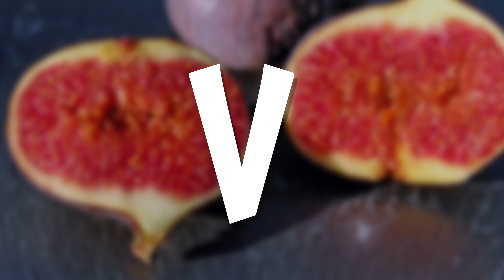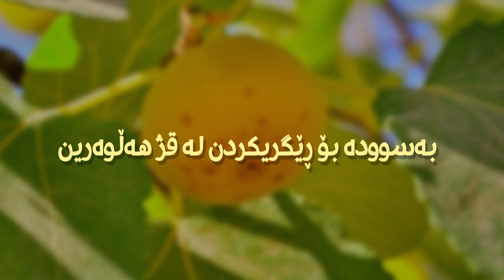گرینگترین ١٠ سوودی هەنجیر - خۆراک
تەندروست بە
tandrust ba
tandrwst ba
tandrustba
tandrwstba
سوودەکانی شیر
دوعای نەخۆشی
دروستکردنی خواردن
دابەزاندنی کێش
کێش دابەزاندن
قژ داهێنان
دابەزاندنی ورگ
چارەسەری قژ هەڵوەرین
چارەسەری زیپکە
ئازاری پشت
لابردنی موو
وەرزشی ورگ
گۆڕانی تیک تۆک
زیپکەی دەموچاو
زیپکەی ژێر پێست
ئازاری پشت
ماسک بۆ لابردنی زیپکە
لابردنی موو
چارەسەری قەبزی
چارەسەری مایەسیری
سوودەکانی سیر,
سوودەکانی جاترە,
سوودەکانی کاڵەک,
سوودەکانی قاوە,
سوودەکانی ئەلۆڤێرا,
سوودەکانی زەنجەفیل,
سوودەکانی هەنجیر
سوودی سیر
هۆکاری دواکەوتنی سوڕی مانگانە,
هۆکاری سەرئێشە,
هۆکاری زیپکە,
هۆکاری وازهێنانی سەنفلاوەر,
هۆکاری ئازاری قاچ,
هۆکاری لەبارچون,
هۆکاری قەبزی,
هۆکاری کەم خەوی
خۆراکی پێغەمبەر,
خۆراکی منداڵ,
خۆراکی منداڵان,
خۆراکی ماسی,
خۆراکی بەسود,
خۆراکی کیتۆ,
خۆراکی مێشک,
خۆراکی قژ,
تەندروستی خۆراک,
کالۆری خۆراک,
دکتۆری خۆراک,
پسپۆری خۆراک
خواردنی خۆش,
خواردنی کوردی,
خواردنی کۆری,
خواردنی چینی,
خواردنی ئاسان,
خواردن دروستکردن,
خواردنى كوردى,
خواردنی کیتۆ,
خواردن و شیرینی,
خواردن دروست كردن,
خواردن و شيرينى شاناز,
خواردن بۆ قەڵەوی,
خواردن خواردن,
خواردن و خۆشی,
خواردن کوردی,
hozan b12 خواردن,
خواردني فيتامين d,
خواردنی کوردی a_k_food,
خواردني كوردي a_k_food,
خواردنى مندال 6 مانك
میوەکان,
میوەکان بە ئینگلیزی,
میوە فرۆش,
میوە ممنوعە,
میوەی قەدەغە,
میوە بە پیتی س,
میوەی شکراو,
میوەی کاکی,
وشککردنەوەی میوە,
ڕازاندنەوەی میوە,
سودەکانی میوە,
رازاندنەوەی میوە,
زەڵاتەی میوە
شیروان عبدالله,
شیرینی,
شیرین,
شیروان عەبدوڵا,
شیر مۆز,
شیر فرۆش,
شیر موز,
شیر برنج,
شیر کاڵەک,
شیر فروش,
شیر و عسل
xwardni kurdi,
xwardn drust krdn,
xwardni khayal,
xwardny xosh,
xwardni kore,
xwardni asan,
xwardni chini,
xwardni xosh parwin,
xwardn drwst krdn,
xwardn xwardn,
xwardn w xoshi,
xwardn w shirini,
xwardn u shirini,
xwardn ba patata,
xwardni xosh,
xwardni asan w xosh,
xwardni asan u xosh,
xwardn bxo,
xwardn bo dabazandni kesh,
xwardn bo qalaw bun,
hozan b12 xwardn,
byar husen xwardn,
barnamay xwardn,
majid barnamay xwardn,
xwardn drwst krdn tara amin,
xwardn drwst krdni,
xwardn drwst krdni pizza,
xwardn drwst krdni ba kurdi,
xwardn drust krdn kurdi,
xwardn drust krdn tara amin,
ferbuni xwardn,
ferkari xwardn,
gorani mashrub xwardn droya,
gs ward,
rekawt gamer xwardn,
gorani mashrub xwardn,
gorani xwardn,
xwardni kory,
xwardni kurdi a_k_food,
xwardni kurdi tara amin,
xwardni kurdawari,
xwardni keto,
mashrub xwardn droya,
mashrub xwardn,
mashrub xwardn zor xosh,
mama vandam xwardn,
mabast king xwardn,
nan xwardn,
drwst krdni xwardn ba patata,
pushbike xwardn,
parwin xwardn,
rudaw xwardn,
razandnaway xwardn,
rasha sport xwardn,
sht xwardn,
dab skill xwardn,
kurdmax show xwardn,
swend xwardn,
showbox xwardn,
ava tv xwardn,
tara amin xwardni,
xwardn u xoshi,
xwardn u xoshy azhin dawd,
xwardn u xoshi azhin dawood,
xwardn u xoshy ashin daud,
xwardn u xoshi azhin daoud,
vlog xwardn,
kurdish vlog xwardn,
xwardni xera,
xwardny xosh kurdi,
xwardni xelan,
xwardny xosh asan,
zhyari xwardn,
xwardni mnal 6 manga
sudakani aloe vera,
sudakani pyaz,
sudakani sir,
sudakani lemo,
sudakani vaslin,
sudakani qawa,
sudakani helka,
sudakani rashka,
sudakani pyaz bo qzh,
sudakani helka bo qzh,
sudakani darchin,
sudakani daspar,
sudakani hanjir,
sudani jokes,
sudani jagran,
sudakani patata,
sudakani shoufan,
sudakani shofan,
sudakani ser,
sudakani tamata,
sudakani tree,
sudakany xayar
ئەڵقەی کۆتای شوانی مەڕەکان,
ئەڵقەی کۆتای بەڵێن,
ئەڵقەی کۆتای گرێ کوێرە,
ئەڵقەی کۆتای مانەوەی خۆشەویستی,
ئەڵقەی کۆتای درامای بەڵێن,
ئەڵقەی کۆتای بەستەڵەک,
ئەڵقەی کۆتای هەیبە,
ئەڵقەی کۆتای سیۆن دیۆک,
شنەبای سنەوبەر ئەڵقەی 1,
پەیمان شکێن ئەڵقەی 1,
کۆڵانەکانی پشتەوە ئەڵقەی 1,
درامای هەیبە ئەڵقەی 1,
وێستگەی تەکسی ئەڵقەی 1,
ئەفسانەی جومونگ ئەڵقەی 1,
درامای بێریڤان ئەڵقەی 1,
وێزگەی تەکسی ئەڵقەی 1,
ئاغازادە ئەڵقەی 2,
ئەشقی یەکەم ئەڵقەی 2,
شنەبای سنەوبەر ئەڵقەی 2,
پەیمان شکێن ئەڵقەی 2,
ئاغای بچوک ئەڵقەی 2,
چیرۆکی زستان ئەڵقەی 2,
تاڵانی پارە ئەڵقەی 2,
کچەکانی ڕۆژ ئەڵقەی 2,
درامای بێریڤان ئەڵقەی 3,
درامای 3بە4 ئەڵقەی 3,
درامای f4 ئەڵقەی 4,
درامای باوک ئەڵقەی 4,
ئەشقی یەکەم ئەڵقەی 4,
شنەبای سنەوبەر ئەڵقەی 4,
ئاغای بچوک ئەڵقەی 4,
گوڵە شکاوەکان ئەڵقەی 4,
درامای بێریڤان ئەڵقەی f4,
تاڵانی پارە ئەڵقەی 4,
پەیمان شکێن ئەڵقەی 5,
درامای باوک ئەڵقەی 5,
ئەشقی یەکەم ئەڵقەی 5,
درامای f4 ئەڵقەی 5,
ئاغای بچوک ئەڵقەی 5,
تاڵانی پارە ئەڵقەی 5,
گوڵە شکاوەکان ئەڵقەی 5,
درامای بێریڤان ئەڵقەی 5,
ئەشقی یەکەم ئەڵقەی 6,
پەیمان شکێن ئەڵقەی 6,
درامای f4 ئەڵقەی 6,
دۆنگی ئەڵقەی 6,
ئاغای بچوک ئەڵقەی 6,
درامای باوک ئەڵقەی 6,
درامای بێریڤان ئەڵقەی 6,
ژنی بابە ئەڵقەی 6,
ژنی بابە ئەڵقەی 7,
ئەشقی یەکەم ئەڵقەی 7,
درامای باوک ئەڵقەی 7,
درامای f4 ئەڵقەی 7,
گوڵە شکاوەکان ئەڵقەی 7,
درامای بێریڤان ئەڵقەی 7,
تاڵانی پارە ئەڵقەی 7,
شۆک ئەڵقەی 7,
ئەشقی یەکەم ئەڵقەی 8,
وێستگەی تەکسی ئەڵقەی 8,
درامای f4 ئەڵقەی 8,
درامای باوک ئەڵقەی 8,
ئاغای بچوک ئەڵقەی 8,
گوڵە شکاوەکان ئەڵقەی 8,
وێزگەی تەکسی ئەڵقەی 8,
درامای بێریڤان ئەڵقەی 8,
ئەشقی یەکەم ئەڵقەی 9,
ژنی بابە ئەڵقەی 9,